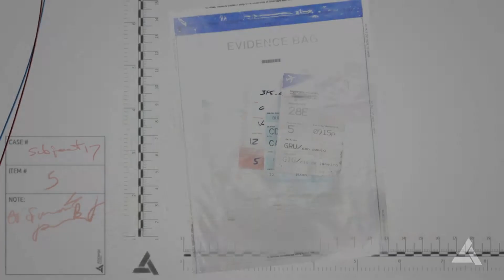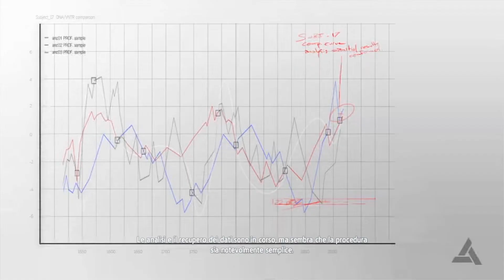Assassin's creed black flag Desmond Miles autopsy 1080p HD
Desmond Miles autopsy. the end of subject 17